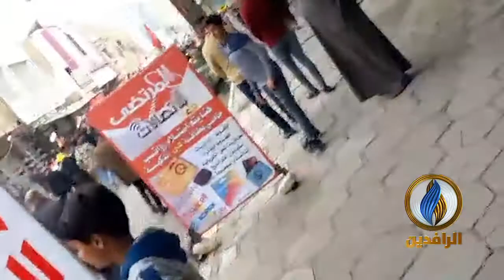متظاهرو الناصرية يتوعدون بالتصعيد في حال استمرار الاغتيالات التي تطال الناشطين